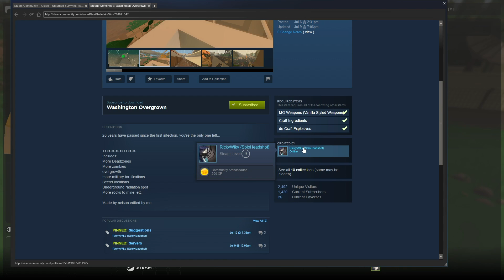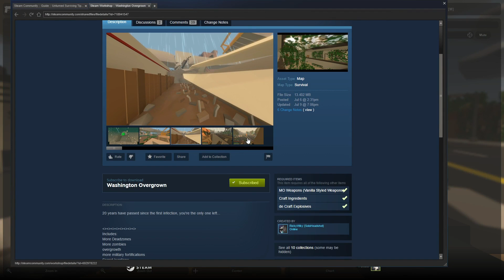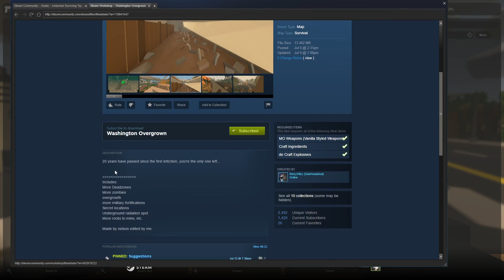unturned - Map Showcase: Washington Overgrown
Unturned: Unturned is a sandbox game in the emerging multiplayer apocalypse survival genre. Rather than focusing on being an MMO it provides players with easy systems to sit down and survive the zombie infestation with their friends. Over the course of a typical adventure, groups will have a blast fortifying locations, scavenging for supplies, trying to live off the land and negotiating with other people. The game is being developed entirely with the community in focus, and tons of features are based entirely on feedback:

20 years have passed since the first infection, you're the only one left...

Includes:
More Deadzones
More zombies
overgrowth
more military fortifications
Secret locations
Underground radiation spot
More rocks to mine, etc.

Made by nelson edited by RickyWiky

I do not own this map all rrights reserved to: Nelson and RickyWiky